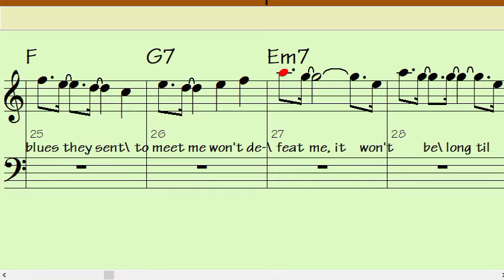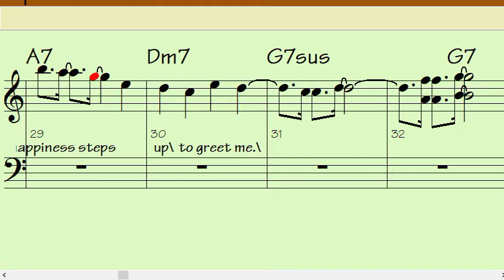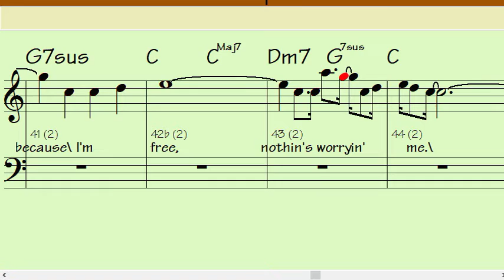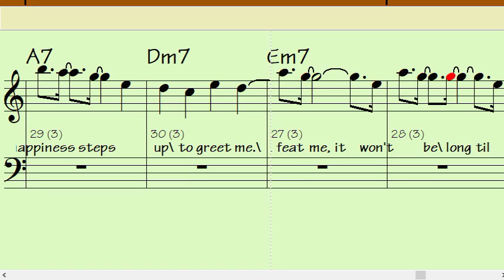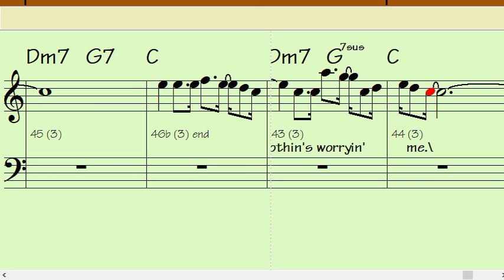RAINDROPS KEEP FALLIN C